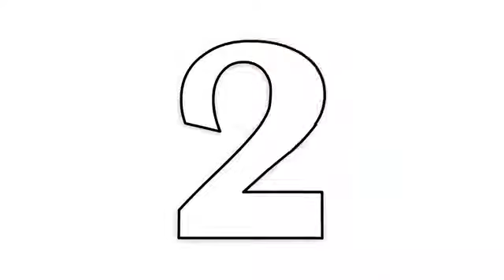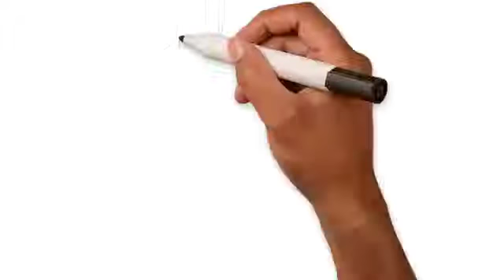17 types of Sadaqah